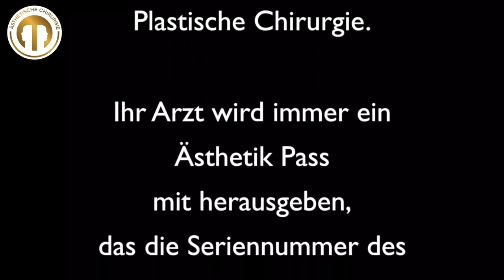Mc Aesthetics präsentiert die Nasenkorrektur ohne Op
Emilia P. aus Köln schreibt:,,Ich bin begeistert!
Ich hätte nie damit gerechnet, dass man nach einer Behandlung so ein Ergebnis erzielen kann. Ich bin selbstbewusster geworden und ich muss keine Angst mehr haben , dass mir jemand auf die Nase schielt.

Danke Mc Aesthetics